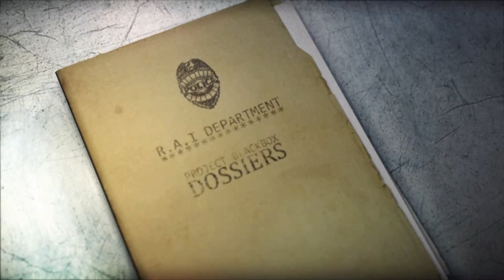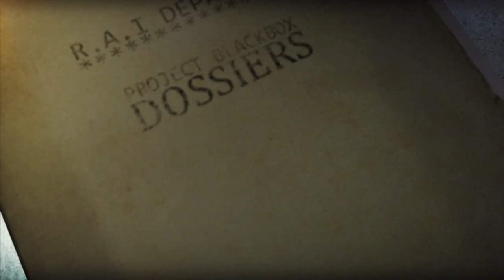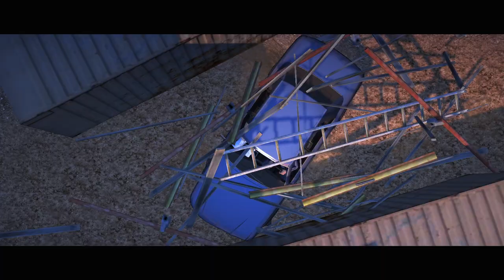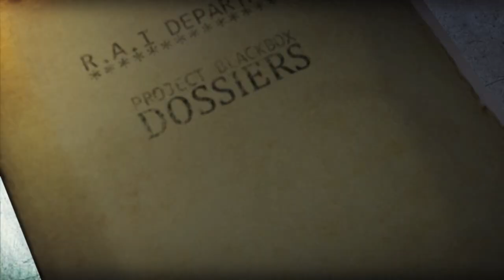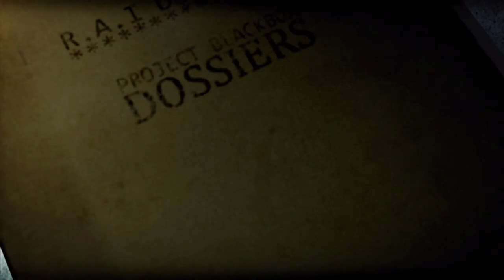Vin Diesel Wheel Man Gameplay 2017 1080p on PC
open world environment  Barcelona, full of destructible objects, alleyways, shortcuts through office blocks driving-oriented, there are also foot third person perspective. A wide variety of weapons are available to the player, such as pistols and RPGs.

Among the vehicles used by Milo Burik